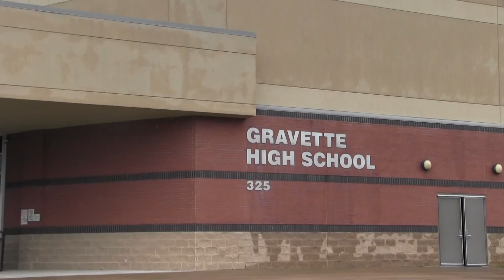Glad Adam Episode 2 - GLAD ADAM GOES TO LUNCH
Building Procedures Video 2 for Gravette High School Fall 2019